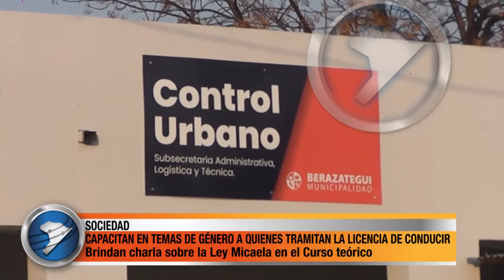CAPACITAN EN TEMAS DE GÉNERO A QUIENES TRAMITAN LA LICENCIA DE CONDUCIR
En Berazategui comenzó a aplicarse la Ordenanza Municipal N° 6042 para capacitar en temas de género a quienes tramitan su registro de conducir por primera vez o lo desean ampliar. La Dirección General de Licencias brinda charlas sobre la Ley Micaela en el Curso teórico, gracias a esta iniciativa de la Subsecretaría de Mujeres, Género y Diversidades municipal, que contó con el apoyo de la Secretaría de Control Urbano.

Entrevistas:
-Salomé Pereyra - Subesec. Mujeres, Género y Diversidad
-Valeria Sbert: Directora de Licencias de Conducir M. Berazategui